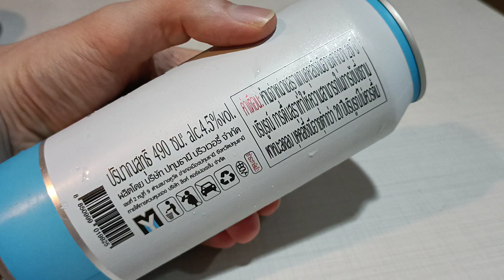My beer by singha. FiTS 6.5/10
It's better for your health not to drink alcohol drinks. Or Drink alcohol very little and very seldom. Because everyday drinking is dangerous